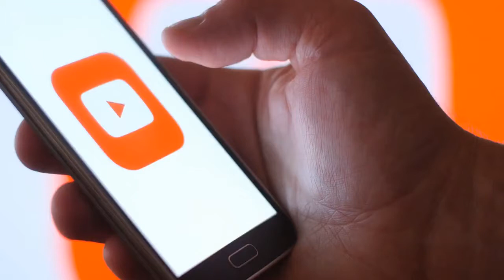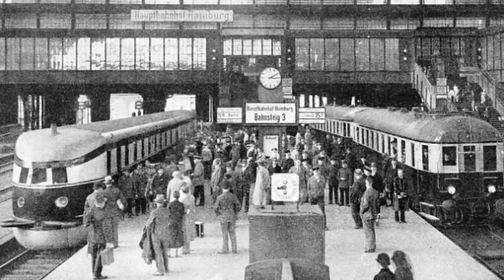TOP-10 Speed Trains 2022 | Fastest Rail Networks In The World🌍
The fastest railway networks around the world
In 1964, Japan became the first country to build and operate a High Speed and part of The fastest railway networks around the world .

Als part of The fastest railway networks around the world is California who breaks ground this summer on the United States’ first bullet train and Iraq gets into the game with a planned High Speed Rail (HSR) line from Basra to Baghdad, other nations have a long history of fast, efficient and environmentally friendly rail transportation.

Five countries – Germany, China, Spain, Japan, and France – are global standouts, providing their citizens with long distance lines, a broad network of stops, and incredible high speeds. Some, like Japan, have been building high speed rail since it was invented in the ’60s. Others, like China, have demonstrated how quickly a high speed rail network can be built in just a few years. Here are the best high speed rail networks in the world:
Germany, America, Italy, Japan, Spain, China and South Korea.

So all board and enjoy the ride on The fastest railway networks around the world.

welcome to 'All Aboard: The train YouTube Channel.

We're on a journey to show you that there is a more beautiful way to travel. We cover everything from model trains to luxury sleeper trains, with stops at beautiful destinations.

 It's about slow travel, relax and sustainable and the most beautiful train journey. Let's travel in style with our channel. From model trains to luxury trains, join us as we explore the nooks and crannies of the world. Explore culture, history, art and architecture on your phone, tablet or computer screen!

Get your wanderlust on! We have hundreds of travel videos to help you plan your next adventure. Destination guides and travel tips to help you get the most out of your next trip.

We'll take you on a journey of the world as we explore offbeat destinations and experience new cultures.